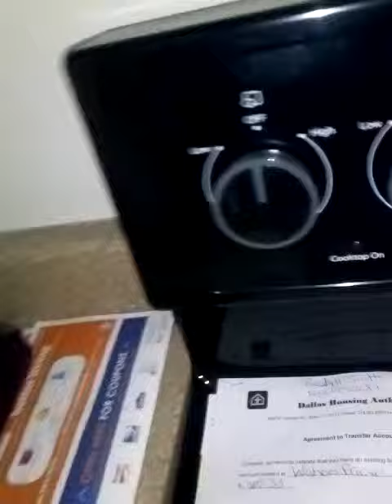Old Turner Courts Projects My Mom Pearl RayRaiseMe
2408 Wells Street Poor Crime Area South Dallas. Checkout My Comment Description Section